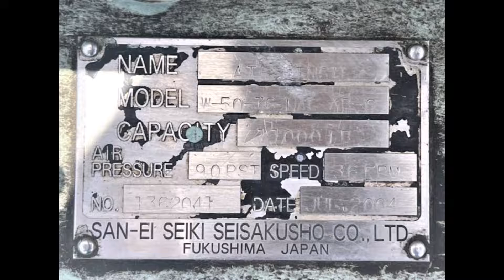SAN EI SEIKI SEISAKUSHO W 50 36 L AC AB G Air Winch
We have a unit of SAN-EI SEIKI SEISAKUSHO W-50-36-L-AC AB-G Air Winch in our Stock.

MAKE: SAN-EI SEIKI SEISAKUSHO Co., Ltd

Model: W-50-36-L-AC AB-G

Part Name AIR WINCH

Rope Pull Capacity: 5.0 Ton

Motor: DM36

Drum Used: Long Drum

Having Automatic return (Manual Operation)

With Clutch

Brake: Automatic Brake

Guard: With Drum Guard

Capacity: 11000 LB

AIR PRESSURE: 90 PSI

Speed: 36 FPM (Feet per min)

No.: 1362041

YOM: July 2004

Kindly revert for more pictures, details, and price.

Regards,
Mr.Akshay Pillai
Business Development Manager
Excel International FZC